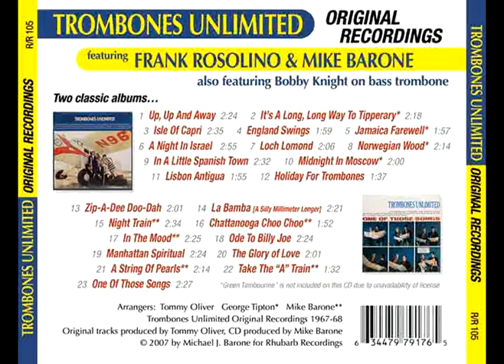Trombones Unlimited Medley # 6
Trombones Unlimited from the CD "Original Recordings" Zip-A-Dee Doo-Dah and La Bamba.  Downloads also at iTunes and Amazon.